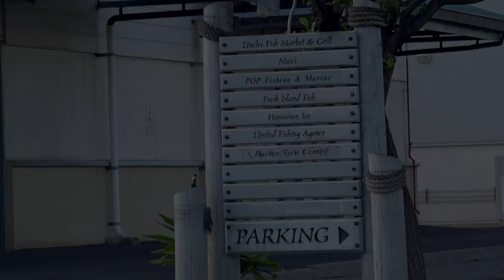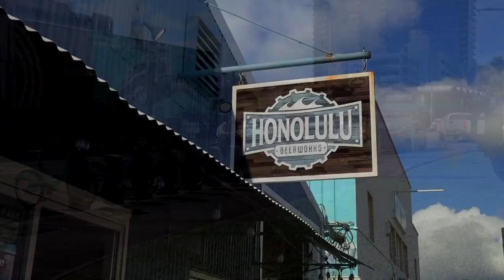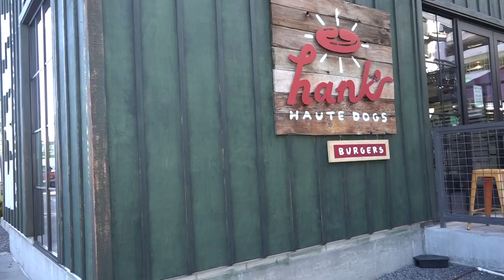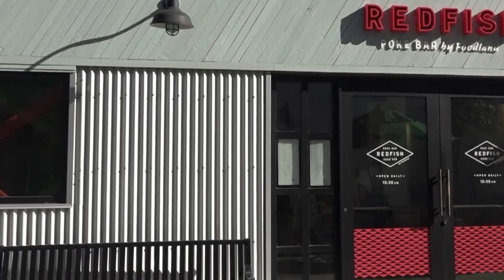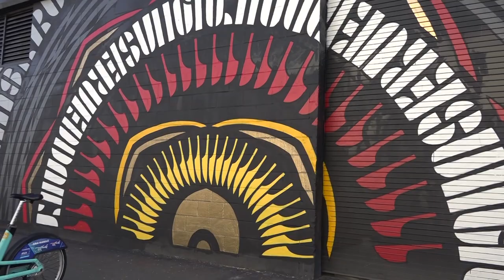Oahu Eats (Pier 38 Fishing Village) and wall Murals in Kakaako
Pier 38 offers great seafood - buffet and luxury at Niko's - and features Island Fish with fishing vessels moored at the piers - a fish market can be visited by appointment if you're willing to get there well before sunrise.  Kakaako is the sight of new high rises but also features wall murals popular for visiting Japanese tourists - eateries - and several microbreweries.  If you like wall murals by local artists there's plenty to be seen as captured in this video.